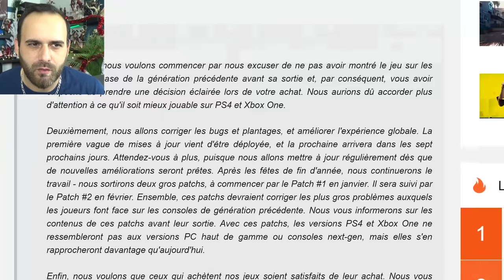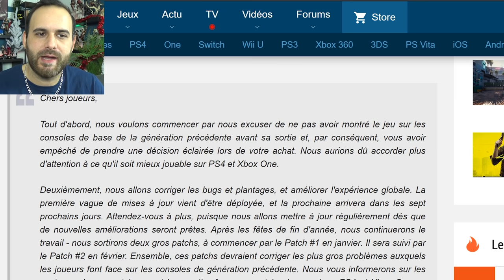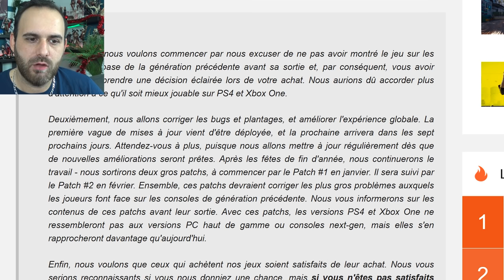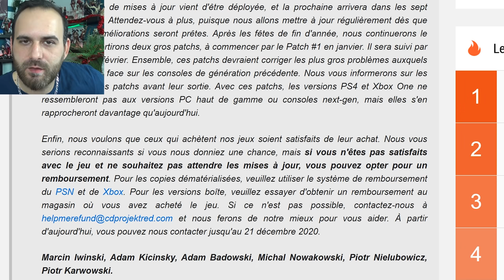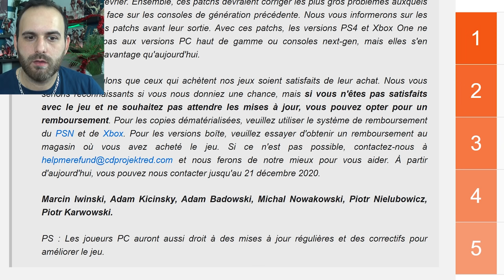CD PROJEKT RED S'EXCUSE ET NOUS REMBOURSE CYBERPUNK 2077 ! HUM ... TROP TARD ?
Cd Projekt Red s'excuse et nous rembourse Cyberpunk 2077 ! Votre avis la dessus ?

💥 Me soutenir 💥

🌍 Mes Réseaux 🌍

Id PSN
shadbug
Communauté PSN
Les Buggés